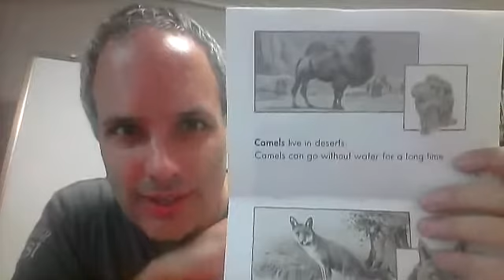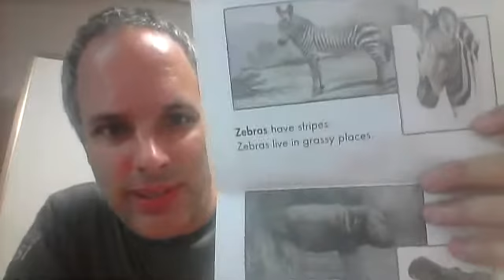e animals, animals (Reading A-Z)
a reading of the Reading A-Z level e book 'Animals, Animals'